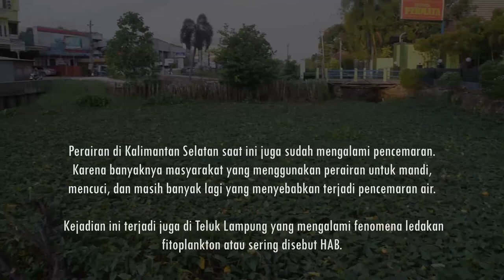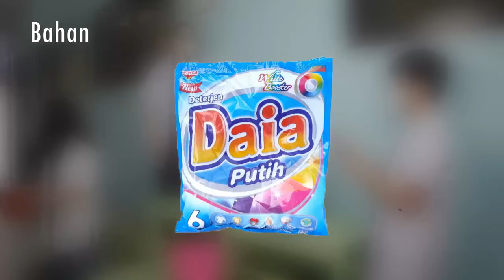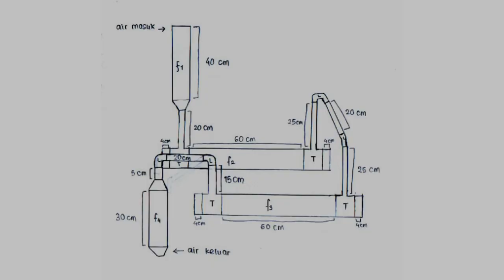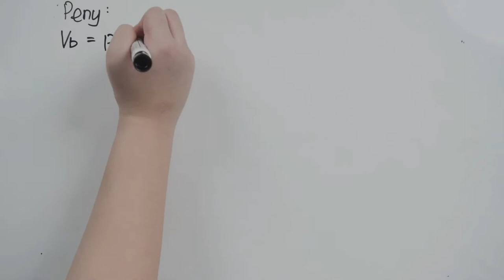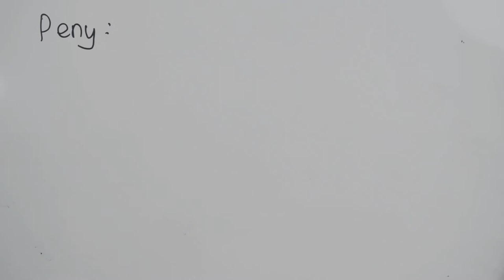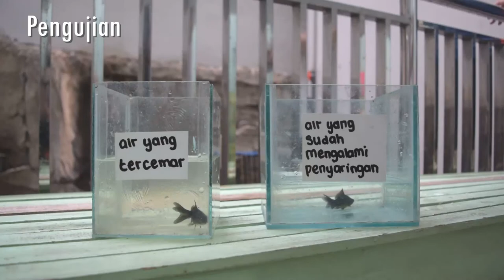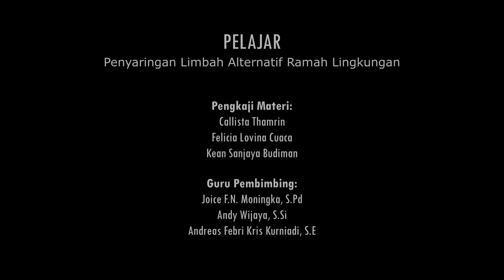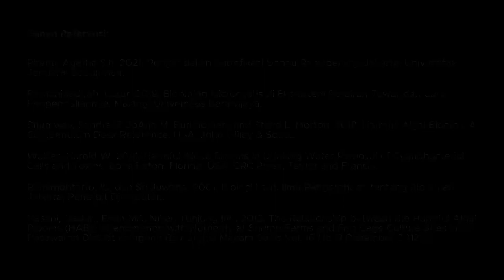Alga Blooming SMP KRISTEN KANAAN KALSEL